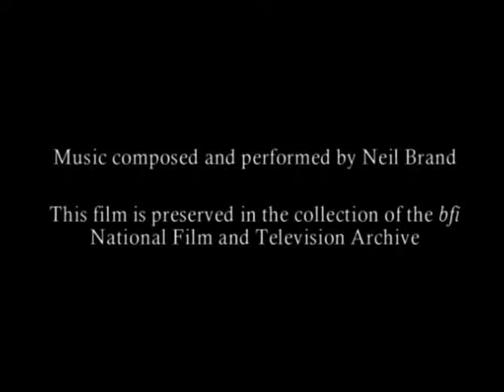Scrooge, or, Marley's Ghost (1901) [Incomplete]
'Scrooge, or, Marley's Ghost is a 1901 British short silent drama film, directed by Walter R. Booth, featuring the miserly Ebenezer Scrooge (played by Daniel Smith) confronted by Jacob Marley's ghost and given visions of Christmas past, present, and future. It is the earliest film adaptation of Charles Dickens's 1843 novella A Christmas Carol.

The film, "although somewhat flat and stage-bound to modern eyes," according to Ewan Davidson of British Film Institute's Screenonline, "was an ambitious undertaking at the time," as, "not only did it attempt to tell an 80 page story in five minutes, but it featured impressive trick effects, superimposing Marley's face over the door knocker and the scenes from his youth over a black curtain in Scrooge's bedroom."

The film

Filmed in 35mm and in black and white, this short silent film was produced by the English film pioneer R. W. Paul, and directed by Walter R. Booth and was filmed at Paul's Animatograph Works. It was released in November 1901. As was common in cinema's early days, the filmmakers chose to adapt an already well-known story, in this case A Christmas Carol by Charles Dickens, in the belief that the audience's familiarity with the story would result in the need for fewer intertitles. It was presented in 'Twelve Tableaux' or scenes. The film contains the first use of intertitles in a film.

Evidence suggests that Paul's version of A Christmas Carol was based as much on J. C. Buckstone's popular stage adaptation Scrooge as on Dickens' original story. Like the play, the film dispenses with the different ghosts that visit Scrooge, instead relying upon the figure of Jacob Marley, draped in a white sheet, to point out the error of Scrooge's ways. The film featured impressive trick effects by 1901 standards, superimposing Marley's face over the door knocker, and displaying the scenes from his youth on a black curtain in Scrooge's bedroom. R. W. Paul was a trick film specialist; Walter Booth, credited as the film's director, was a well-known magician as well as a trick and comic film specialist. The film makes early use of dissolving between scenes. Some scenes are tinted.

Content
The only known surviving footage, about 3 minutes and 26 seconds in length, is preserved by the British Film Institute. This footage starts with Bob Cratchit showing someone out of Scrooge's office on Christmas Eve, just before he and Scrooge leave for the night, and ends at a scene where Scrooge is shown his own grave. The film does not show the Ghosts of Christmas Past, Christmas Present, or Christmas Yet to Come, instead relying on the ghost of Marley to present the visions to Scrooge.

Cast

    Daniel Smith as Ebenezer Scrooge